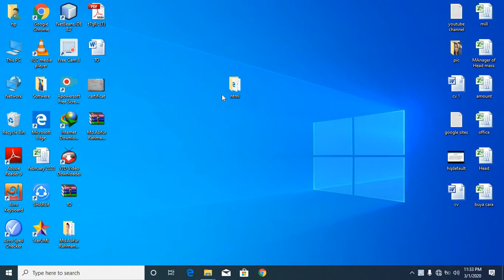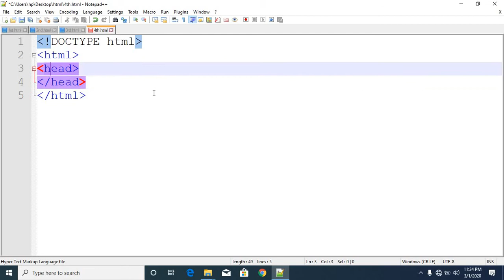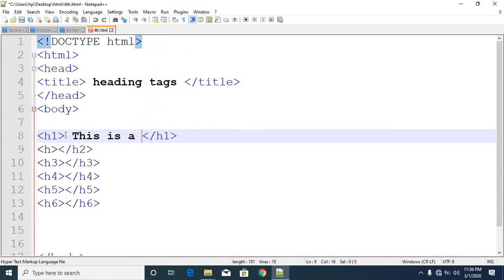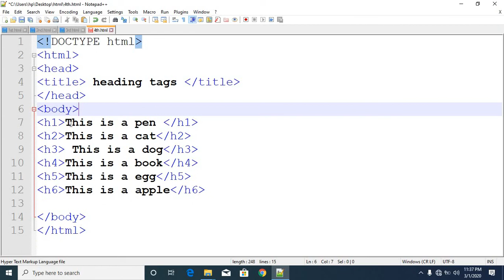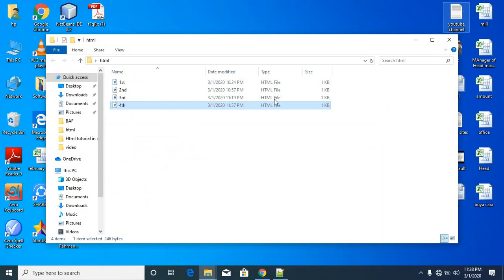HTML5 and CSS3 tutorial (heading tag)